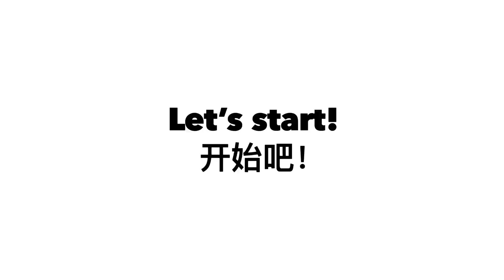Easy Healthy Sandwich 🥪 for Breakfast 简单营养面包吐司早餐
▶️ Ingredients 材料：
Cooking Oil 食油
Garlics 蒜头 3pcs
Sausages 香肠 2 pcs
Mixed Beans 杂豆 100g
Salt 盐 1/2 tsp
Spring Onions 青葱 2 pcs
Eggs 鸡蛋 2pcs
Cheese slices 起司片 5 pcs
Bread slices 面包片 5 pcs
Butter 牛油

1. Put a little oil in the pan and saute the garlic, add sausage, mixed beans, and spring onions.
2. Pour the eggs into the mixed beans and stir.
3. Cut the bread middle into a square and take it out.
4. Put some butter in the pan, fry the bread, then add the mixed beans mixture, put the cheese slices, and then cover. Flip over to fry till cooked.

1.锅放少许油放蒜头爆香，加入香肠，杂豆，和青葱。
2.把鸡蛋倒入杂豆里搅拌。
3.面包中间切四方形，拿出来。
4.平底锅内放点牛油，放入面包煎，然后加入杂豆糊，放入起司，再盖上，翻面煎至熟。

请"订阅"我的频道，点击铃铛🔔可以收到最新影片的通知哦